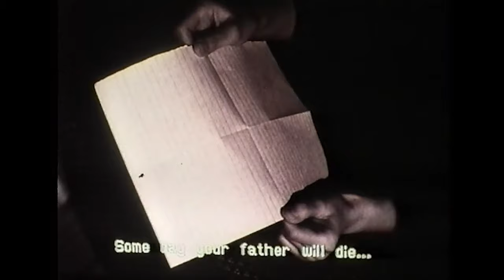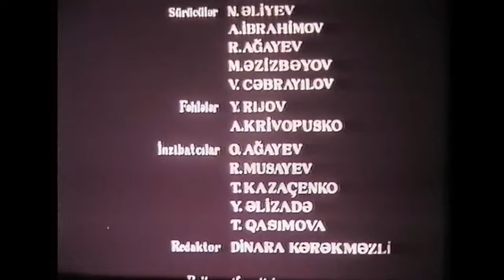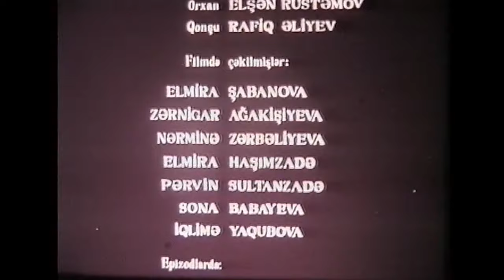Özgə vaxt | Strange times (1996)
18+
Director: Huseyn Mehdiyev
Scriptwriter: Ramiz Rovshan, Huseyn Mehdiyev
Cinematographer: Amin Novruzov, Nadir Mehdiyev
Production design: Mayis Agabayov
Composer: Azer Dadashov